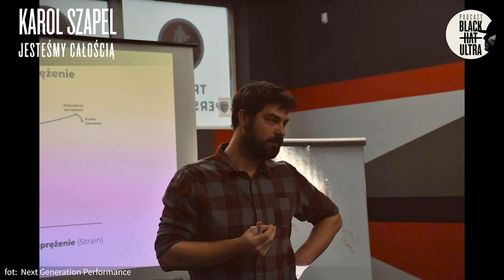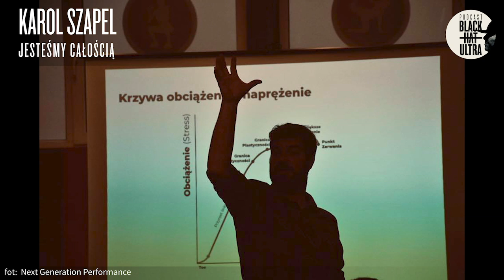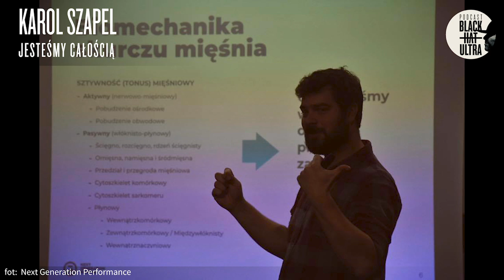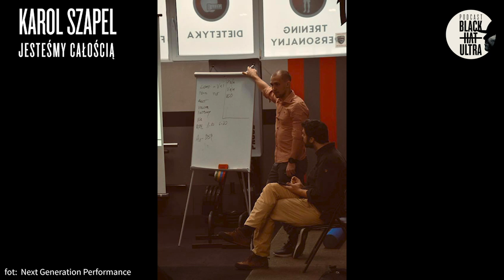#40 Karol Szapel - fizjoterapia: jesteśmy całością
Myślę, że dla wielu osób ten odcinek będzie granatem wrzuconym w ciepłe i miękkie miejsce naszych przyzwyczajeń i przekonań. Rozmowa z Karolem otworzyła mi oczy na wiele spraw związanych z dbaniem o nasze ciało w kontekście wysiłku sportowego.
Karol Szapel - fizjoterapeuta, razem z Karolem Kruczkiem - trenerem przygotowanie motorycznego, stworzyli projekt Next Generation Performance, który w dużym skrócie, polega na szukaniu obiektywizowanych parametrów, dzięki którym trening staje się coraz skuteczniejszy nie zwiększając obciążenia, ale dopracowując specyfikę tego obciążenia. Ich metoda oparta jest na wykorzystaniu specjalistycznych urządzeń, które zbierają dane wykorzystywane potem do indywidualizowania wysiłku. W planach jest stworzenie ośrodka, gdzie jednym sportowcem będzie się zajmował jednocześnie trener, fizjoterapeuta, dietetyk, psycholog i lekarz. Brzmi epicko. Brzmi holistycznie.
W odcinku tym dowiecie się między innymi: co jest kluczowe w zapobieganiu kontuzjom. Czy się rozciągać, jak, kiedy i po co. Na ile ważna jest technika biegowa i sposób stawiania stopy. Kto nas oszukuje najbardziej i dlaczego kolano jest chłopcem do bicia.

Posłuchajcie

📱APLIKACJE PODCASTOWE
Spotify, Google Podcasts, Apple Podcasts, Overcast, Podcast Addict

📸autorzy zdjęć w wersji Youtube:
💥Next Generation Performance

👥Black Hat Ultra tworzą:
Kamil Dąbkowski (prowadzenie)
Piotr Krzysztof Pietrzak (montaż, transkrypcje, social media)
Audio Dealer (muzyka)

🎗BHU możecie finansowo wspierać na Patronite!